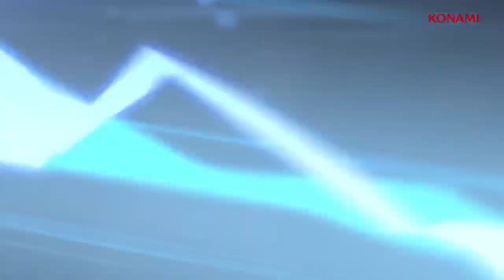Yu-Gi-Oh! Duel Links - VRAINS WORLD OFFICIAL TRAILER 2022